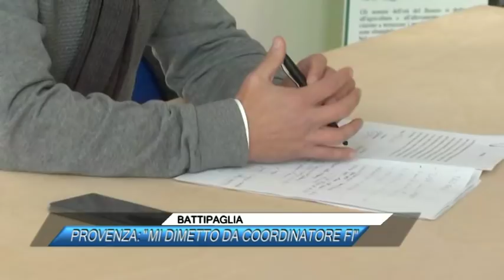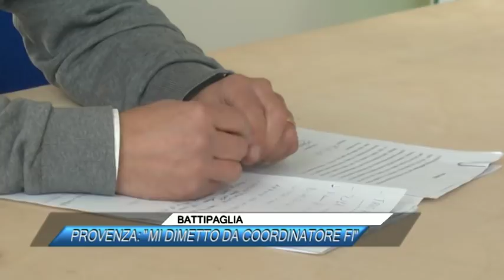BATTIPAGLIA, PROVENZA, MI DIMETTO DA COORDINATORE FI